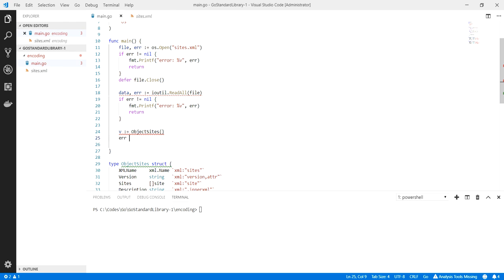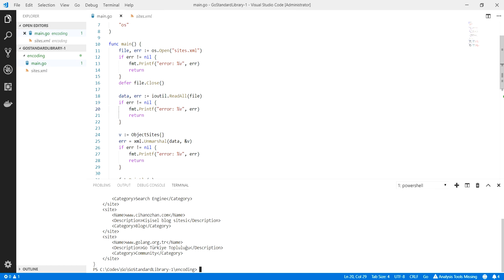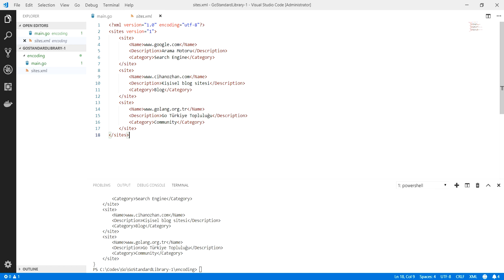Go Programlama : Go ile XML Operasyonları - 2